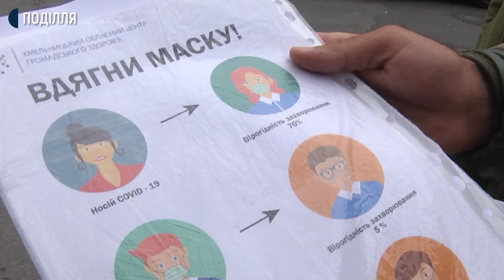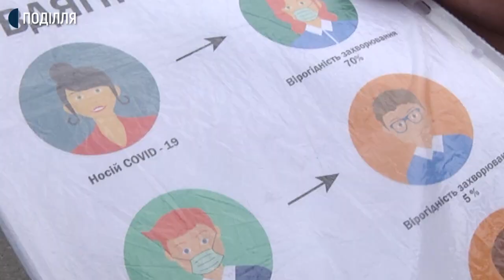Салони краси та перукарні Хмельницького перевіряють на дотримання карантинних вимог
У Хмельницькому, після послаблення карантину, 12 травня офіційно відновили роботу перукарні та салони краси.
Аби перукарі та їхні клієнти не порушували санітарних норм та не спричинили нових випадків інфікування, інспектори хмельницької муніципальної дружини відсьогодні розпочали патрулювання закладів індустрії краси, - розповідає інспектор муніципальної дружини Валерій Ковбич.